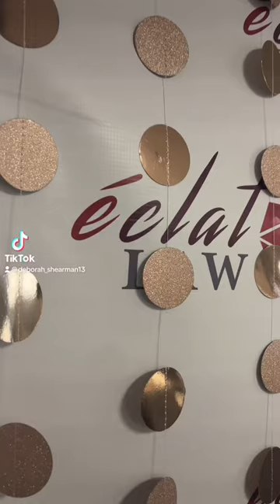Painting a Picture of Success: Students Celebrate their Art at the 2nd Art Lovers Party | éclat Law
Discover impactful artwork from many Master of Fine Arts Students’ from UCF School of Visual Arts and Design, Njeri Kinuthia who is from Kenya spoke about her artwork being the embodiment of suppression and oppression for women in Kenya. Jim Wysolmerski gave his testimony on how his artwork tells his journey of how he is a recovering alcoholic. Brittany Fucheck spoke about her art pieces appreciate life while acknowledging death by creating burials with ceremonial flower and silk sheets. Brittani Brown artwork embodies her experience in growing up in the south impoverished and isolated Alexander Alvarez displaying mixed media artwork. Njeri Kinuthia was awarded the éclat Law art prize scholarship of $5,000! Don't miss out any longer - check out this video to experience all the fun we had!